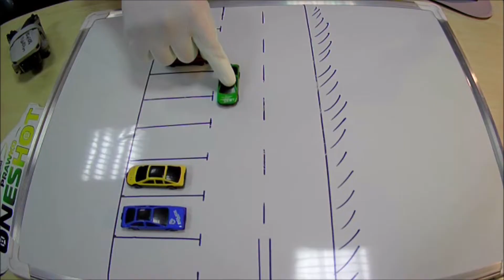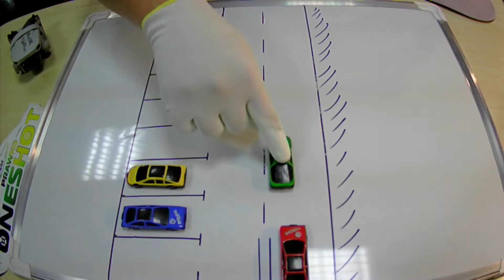Parkowanie prostopadłe - Bez PIE®&°£€NIA! cz. 1/3 - przodem po lewej stronie drogi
Jeśli chcesz zrobić prawo jazdy w Opolu to Prawko Oneshot czeka na Ciebie :)

Zacznij od wejścia na stronę -

Ten film to pierwsza część kompletnego i szczegółowego materiału instruktażowego o parkowaniach prostopadłych. Sorry, że tak długo musieliście czekać, ale mam nadzieję, że było warto.